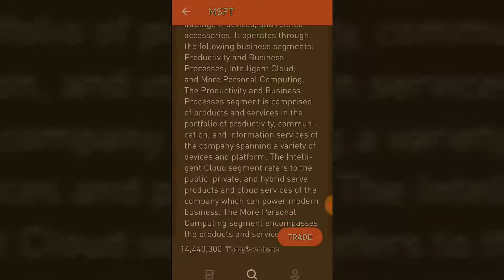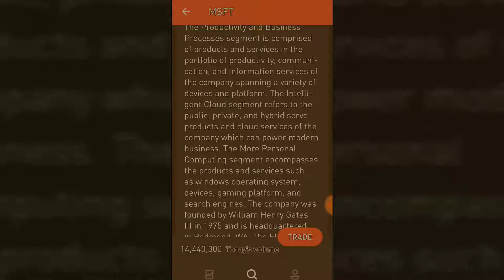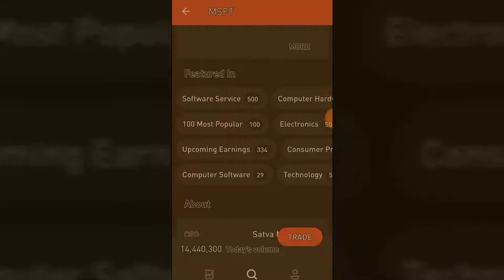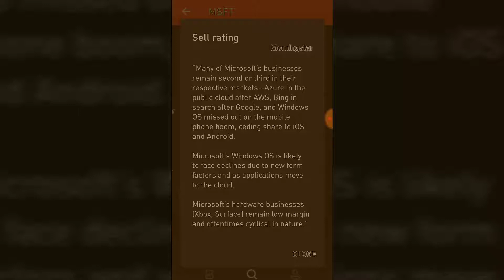💻 MSFT (Microsoft) stock rating analysis quote news technical price forecast video 1💻